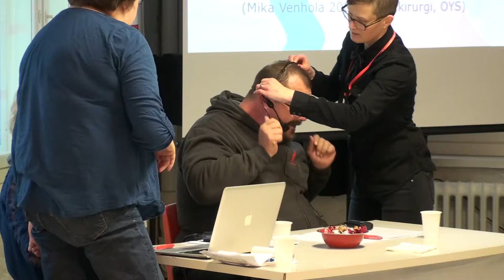Sukupuolen monet kasvot (Thomas Knecht)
Sukupuolen monet kasvot – Trans-ihmisten oikeudet Suomessa ja Euroopassa -tilaisuus Jyväskylän Tiedonantaja-festivaalilla 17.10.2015.

Keskustelemassa Thomas Knecht Saksan kommunistisen puolueen Queer -työryhmästä, Amanda Majasaari, Jyväskyläläinen transnainen ja Petri Janhunen Jyväskylän SETA ry:stä.

Keskustelua johtavat Satu Simonen ja Anni Kivistö Euroopan vasemmistopuolueen (EL) LGBT-työryhmästä.